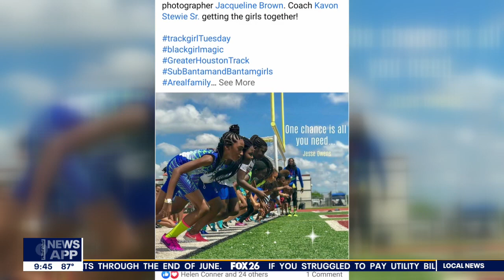Cancer survivor hopes to compete in Junior Olympics again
12-year-old Madison Ratcliff is a two-time Junior Olympics qualifier who was diagnosed with a rare form of leukemia in 2019. She spent months in the hospital, received a bone marrow transplant, and did her best to bounce back during the pandemic. Now she's finally back to running track and doing cheer and hopes to qualify again someday.